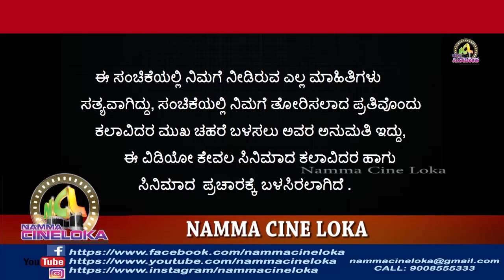ಸಿನೆಮಾವಾದ ತುಳುವಿನ ಇಪತ್ತು ನಾಟಕಗಳು 20 TULU DRAMA THAT BECAME FILMS